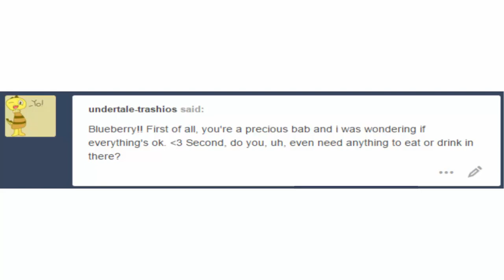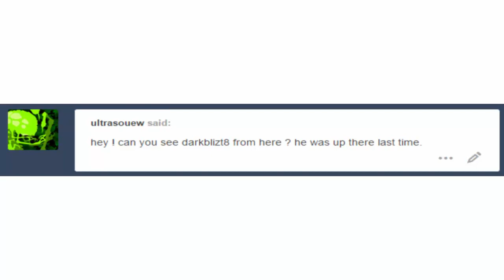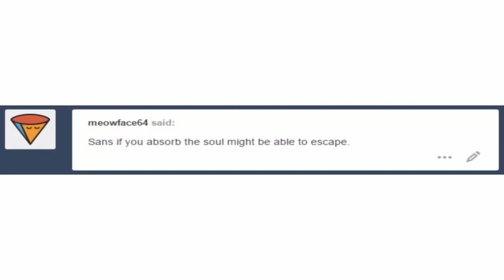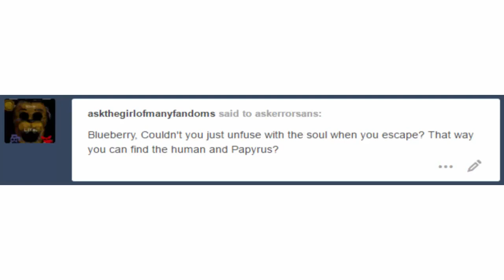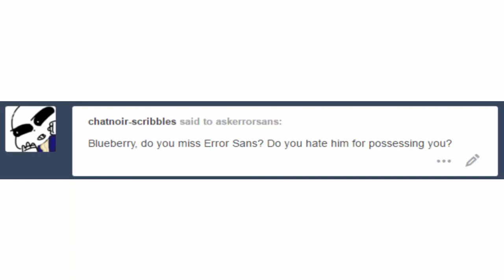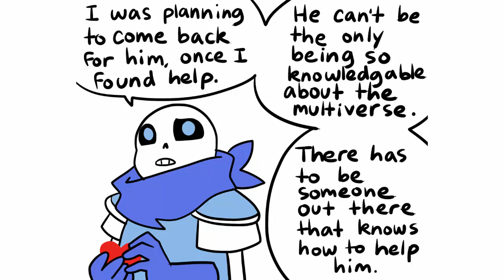Ask Error! Sans 【Comic Dub】Part 17: SAVE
I'm sorry for my long YouTube absence, I have a lot of projects happening currently, and it's a lot to juggle alongside school. However, hopefully starting this week I'll be okay.

My next video will probably be an Ask Glitch and Squid, and I may also post a WIP video to discuss the many animated memes and other projects I'm taking on. Thank you all for your continued support!

▶▶ You can read the comic or ask Error! Sans yourself!

Error Sans by Crayon Queen
ONLY MY VOICE BELONGS TO ME

Now I upload art and WIPs and sneak peeks on my Discord and Instagram! Come join me!